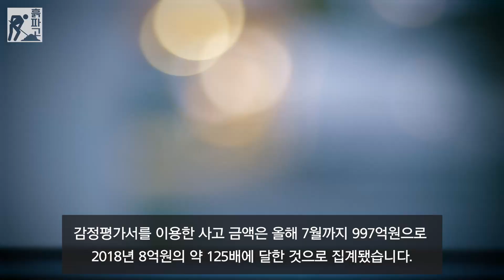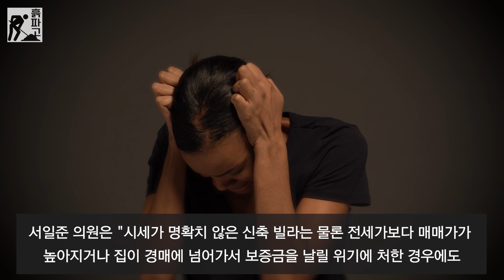전세반환보증금 사고액 급증 [디따 흙파고]